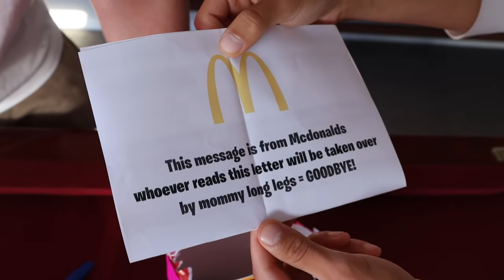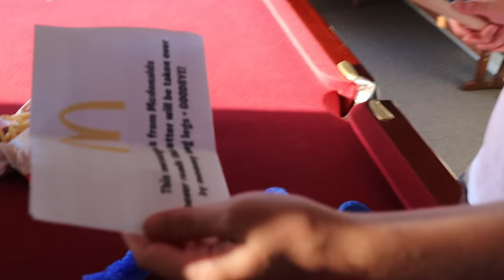Poppy Playtime HAPPY MEAL From McDonald's! (Mommy Long Legs Chapter 2 SCARY!!)